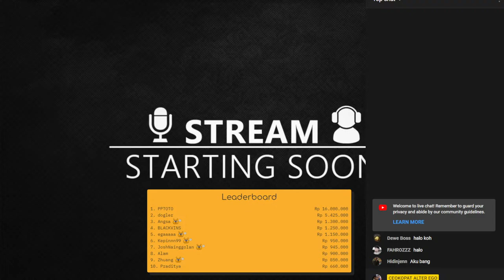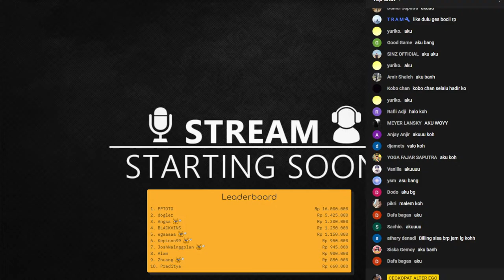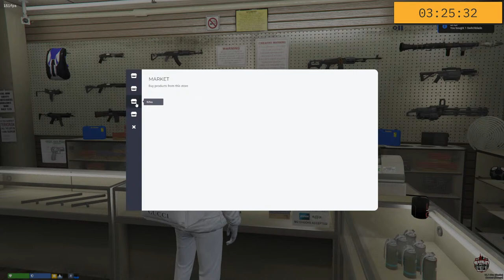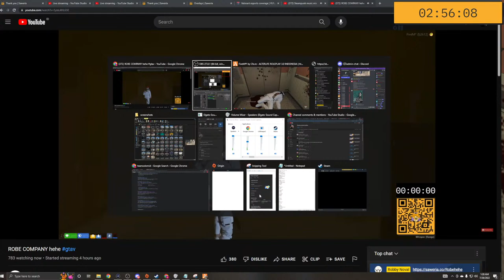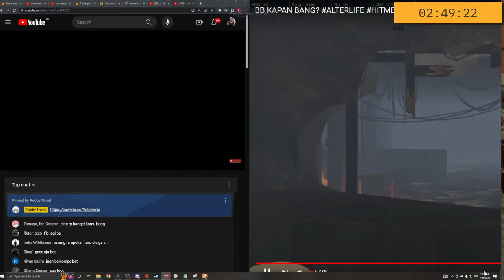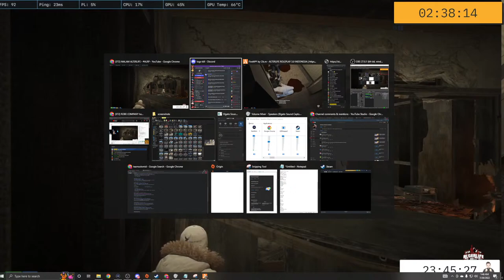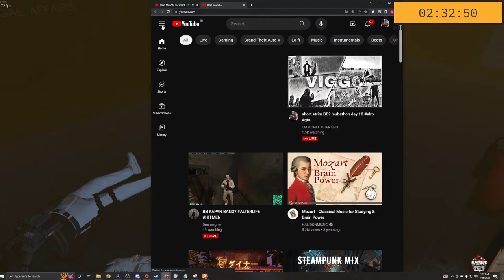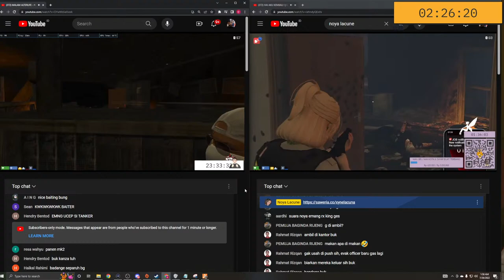short strim BB? !subathon day 18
thumbnail by @prihanzsp

00:00-04:19 - Dawn - Alexander Nakarada
04:19 - 07:46 - Explorer - Alexander Nakarada
07:46 - 09:39 - Trailer - Alexander Nakarada
09:39 - 12:01 - Rise again - Alexander Nakarada
12:01 - 14:40 - Warrior rising - Ean Grimm
14:40 - 17:16 -The Empire - Alexander Nakarada
17:16 - 20:28 - End of your world - Ean Grimm
20:28 - 24:21 - The Crown - Alexander Nakarada
24:21 - 26:55 - Heart of Steel - Ean Grimm
26:55 - 30:52 - He's A Parrot - Alexander Nakarada
30:52 - 36:05 - The Wandering King - Alexander Nakarada
36:05 - 39:09 - Brothers Unite - Alexander Nakarada
39:09 - 43:08 -  Fallout - Alexander Nakarada
43:08 - 45:09 - The end of time - Ean Grimm
45:09 - 47:37 - Eternal - Ean Grimm
47:37 - 49:55 - Conquer them all - Ean Grimm
49:55 - 52:15 - The last hero - Ean Grimm
52:15-59:34 - Solitude of an Era
59:34 - 01:01:47 - Mind at War - Ean Grimm

0:00:00 • ZitronSound - Wild West

0:02:33 • TeknoAXE - Digital Gunslinger

0:05:16 • Brett Van Donsel - Rattlesnake Railroad

0:09:02 • Everet Almond - The Gunfight

The Gunfight by Everet Almond

0:11:20 • Brett Van Donsel - Meanwhile Back at the Saloon

0:14:22 • Kevin MacLeod - Drankin Song

0:18:23 • Chris Haugen - Campfire Song

0:21:09 • Chris Haugen - Tupelo Train

0:23:56 • Chris Haugen - Firefly

0:25:20 • Twin Musicom - Way Out West

0:29:26 • Chris Haugen - Way Out West

Way Out West by Chris Haugen

0:32:20 • Chris Haugen - Tumbleweed Texas

0:35:23 • Ross Bugden - The Wild West

0:39:52 • Aaron Kenny - Roundup on the Prairie

0:41:57 • Topher Mohr and Alex Elena - Uptown

Uptown by Topher Mohr and Alex Elena

0:45:01 • Norma Rockwell - Three Kinds of Suns

0:48:17 • Topher Mohr and Alex Elena - Horses to Water

Horses to Water by Topher Mohr and Alex Elena

0:51:57 • ZitronSound - Lonely Cowboy